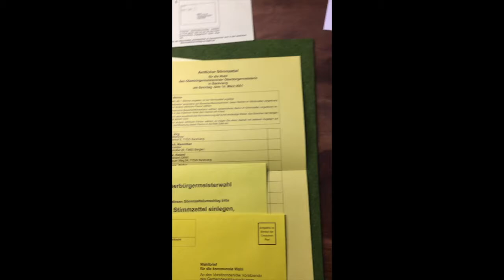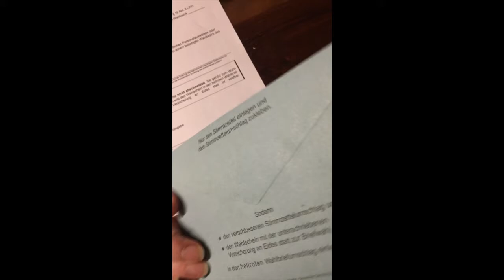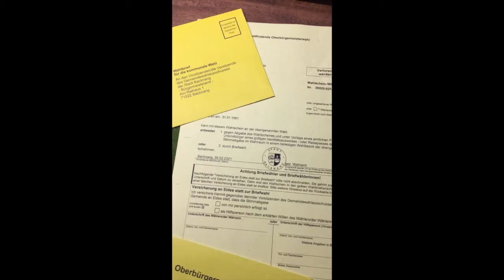How to wählen - mach Dein Kreuz!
Finaler Schritt: das Kreuz machen!
Also wählen.
Wenn ihr Briefwahl beantragt habt, bekommt ihr einen A4 Umschlag mit allem, was ihr braucht. Was ihr nun tun müsst, veranschaulicht Euch dieses Video.
Die Briefwahl für Bürgermeister und Landtag muss bis zum 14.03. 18h beim Rathaus angekommen sein!

Mach mit - so läuft das mit der Demokratie.
Ihr seid unsicher, wem ihr Eure Stimme geben sollt? Bildet Euch eine Meinung, das geht mit unserer OB-Liste hier und Aufzeichnungen der Diskussionsrunden, die gibt´s hier:
ab Minute 10
Außerdem gibt es eine Stellungnahme der Kandidierenden zu Umweltthemen der "Fridays for Future Backnang"